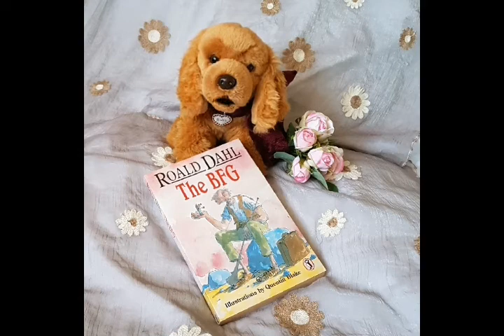ShareAStory The BFG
September 13th is RoaldDahlDay so we are sharing a couple of our favourites 🌹📚📖🐾

What's your fav?